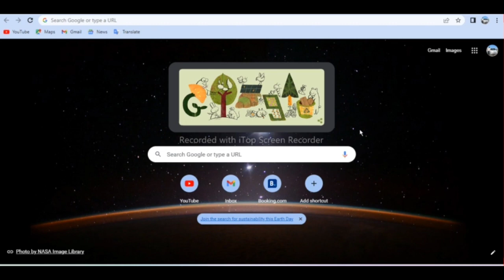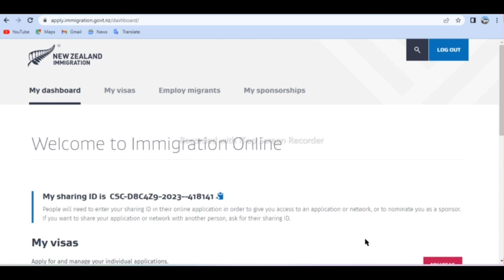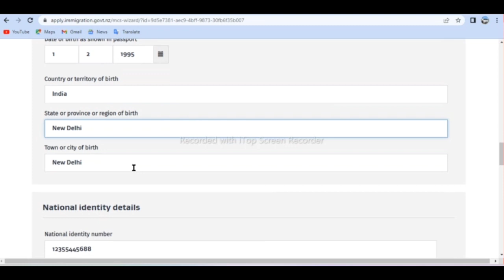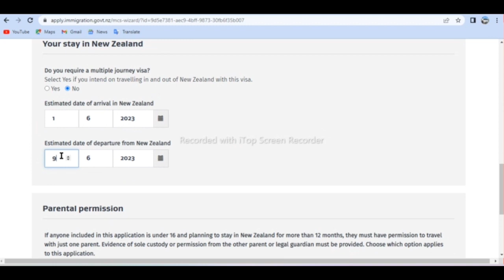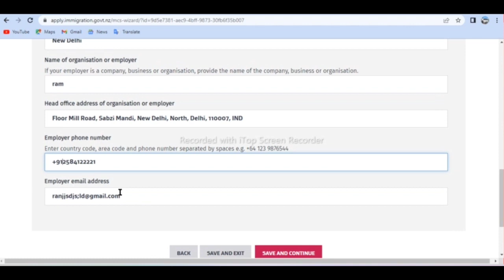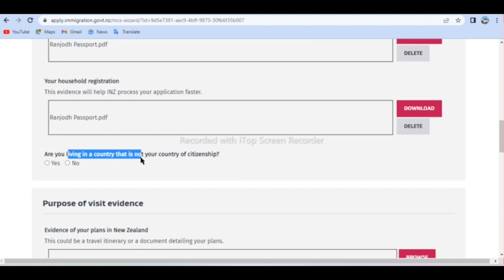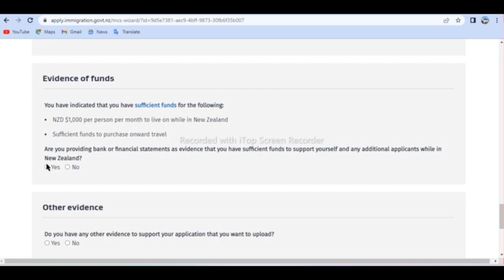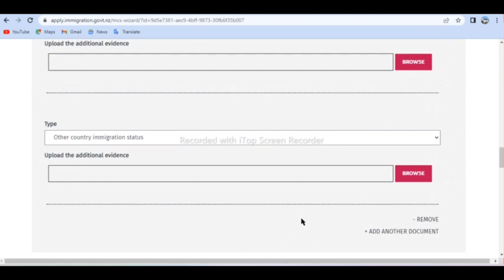New Zealand Evisa How To Apply Online Full Process Step By Step Information April 2023 New Zealand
I Am Ranjodh Singh from New Delhi.
# 205
Hello, Hi, Sat Shri Akal, Ji Sareya Nu,
In this Vlog I will tell you New Zealand Evisa How To Apply Online Full Process Step By Step Information April 2023 New Zealand.

Ranjodh Singh
Delhi 18 Wale.
Ranjodh Singh Vlogs